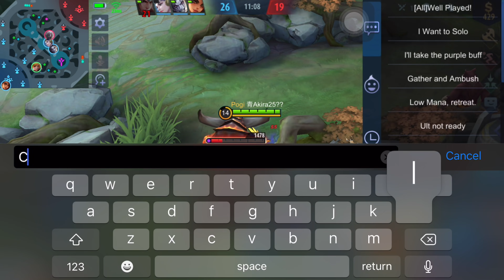Fast Hand Fanny?! Auto SAVAGE! Solo Ranked Gameplay! || MOBILE LEGENDS BANG BANG